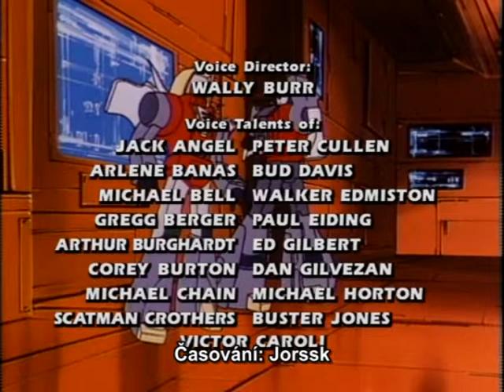TF:G1 - 2x06 The Immobilizer (část 3)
Decepticoni ukradnou nejnovější Wheeljackův vynález který znehybňuje věci a Ironhide se ho pokusí získat zpět.